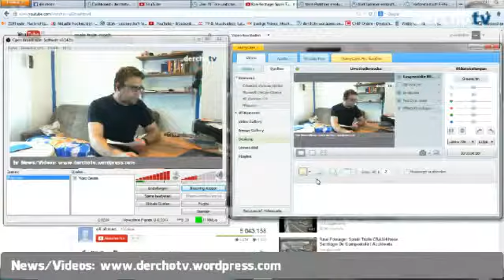derchotv DIE WOCHE vom 26.07.2013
Aus derchotv NEWS wurde nun derchotv DIE WOCHE! Der Name hat sich geändert, aber der Inhalt ist gleich geblieben. Die News der Woche im Überblick und das sind die Themen: